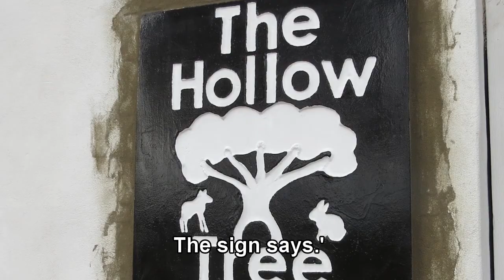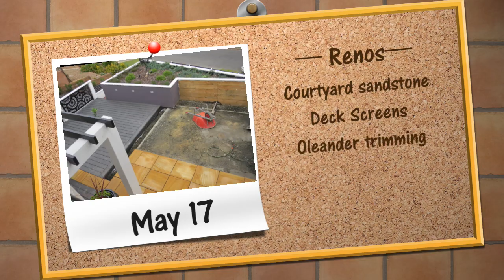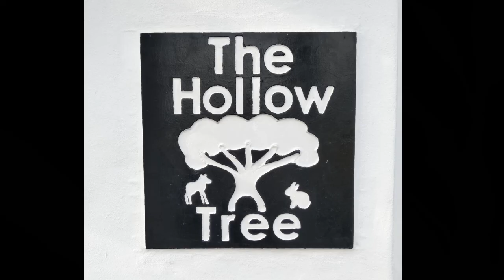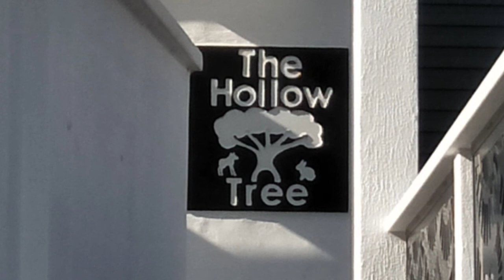22 Renos Sept 2016 to Oct 2017 Front Of House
Yes, the big one. One year's work in 11 minutes. Enjoy.